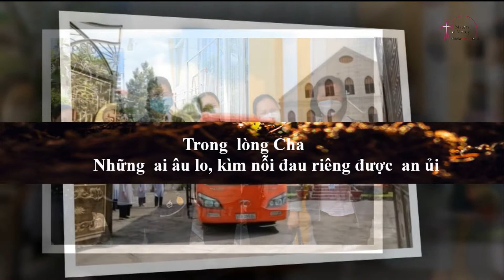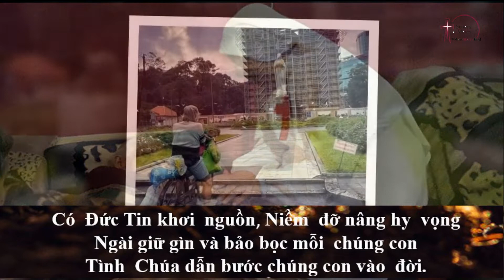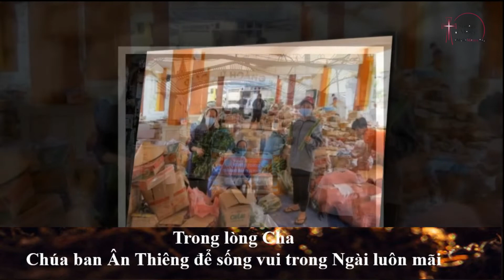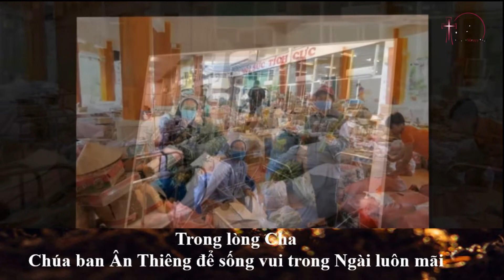Sự Lan Tỏa Của Tình Yêu - Circle of Mercy in Vietnamese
The song the Circle of Mercy in Vietnamese